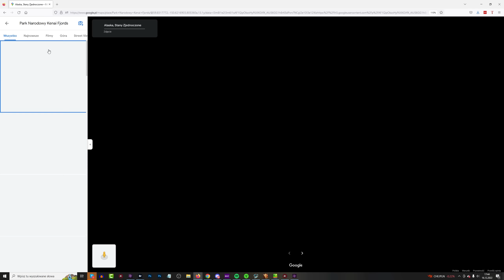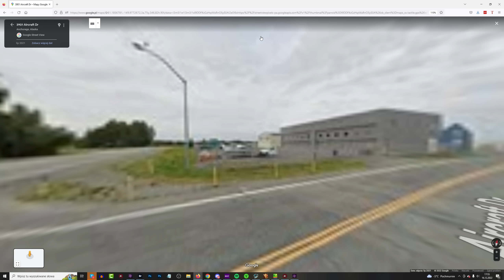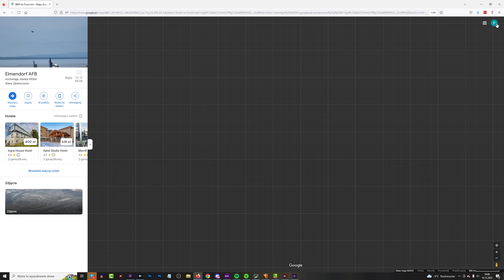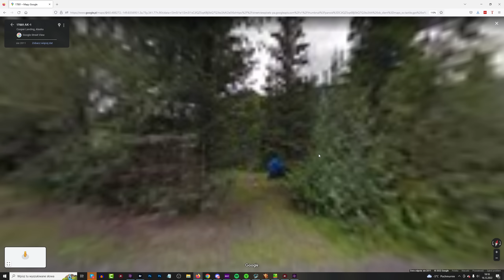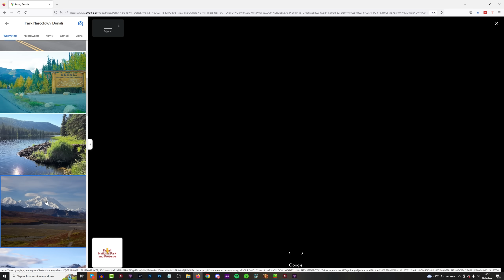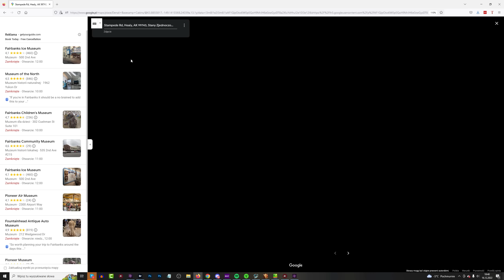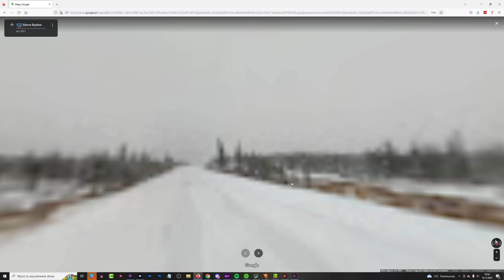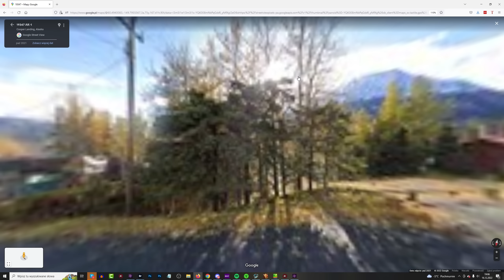Alaska - okiem turysty